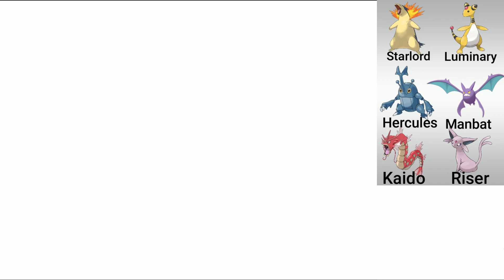Pokemon SoulSilver Episode 46 Ice Path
In this episode of Pokemon SoulSilver I travel through the Ice Path and arrive at Blackthorn City.